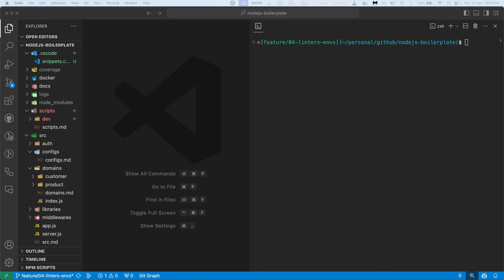Tips and Tricks 9: The magic of ZX scripting and VSCode User snippets (NO AUDIO)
I have resumed working on Nodejs Boilerplate repository. This time i want to show  you the power of zx scripts and user snippets. Combined both, development will be even more faster. Take a glimpse what I am cooking!